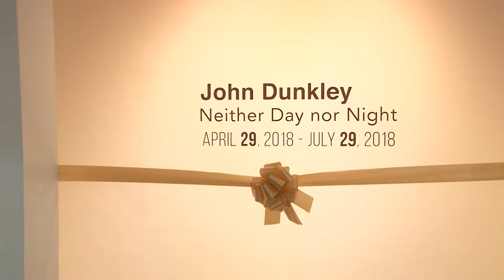John Dunkley: Neither Day nor Night Interviews - The Most Honourable Andrew Holness, ON, PC, QC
A series of short interviews and speeches regarding the exhibition "John Dunkley: Neither Day nor Night" during it's iteration in Jamaica.

Featuring: The Most Honourable Andrew Holness, ON, PC, QC

John Dunkley: Neither Day nor Night was organized by Pérez Art Museum Miami. It was curated by Diana Nawi with Nicole Smythe-Johnson. David Boxer served as curatorial advisor on the exhibition.